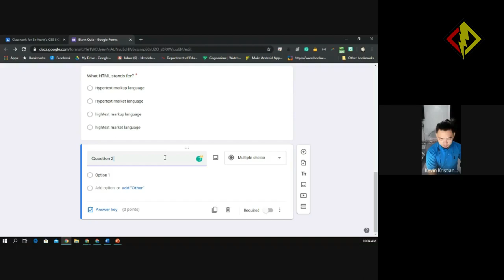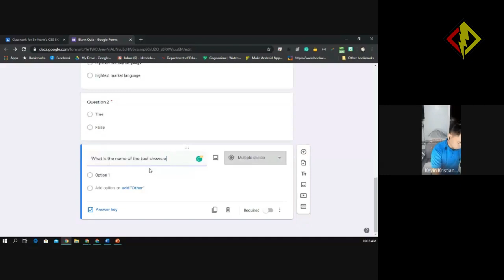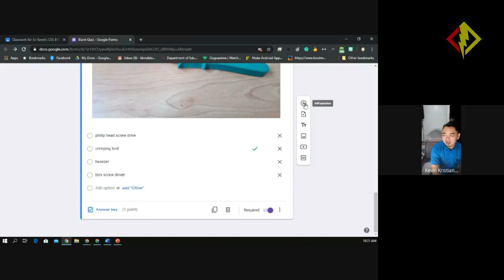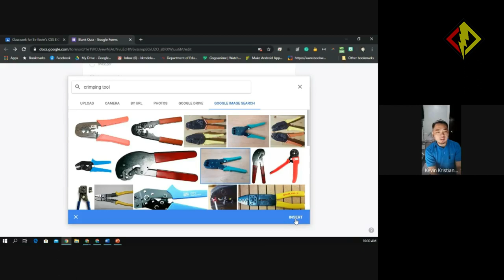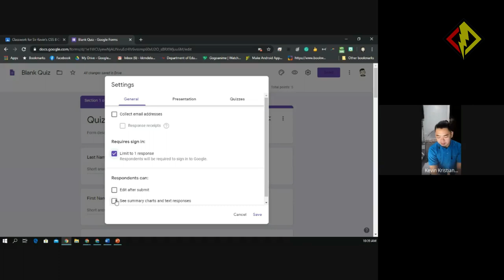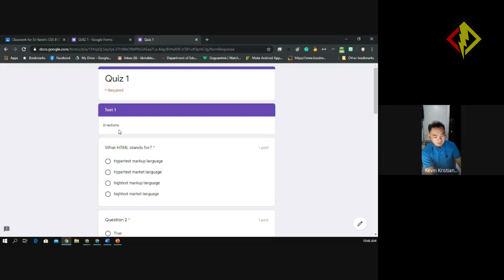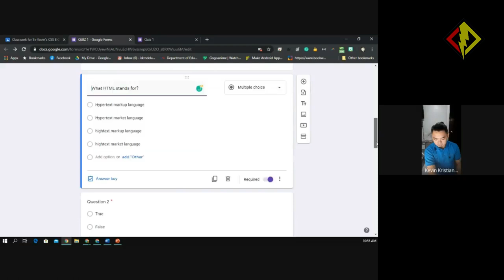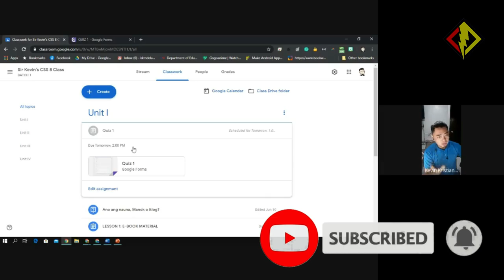Teaching online with Google Classroom 2020 - Webinar Session 5 (Tagalog, Detalyado, Garantisado!)